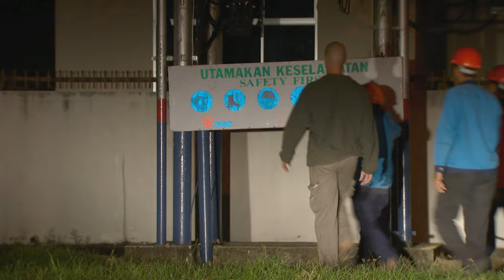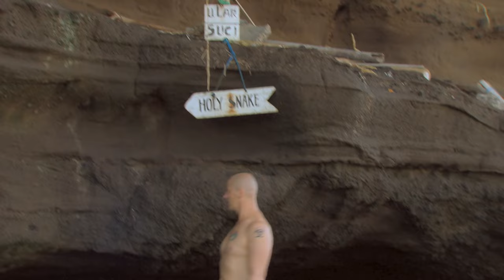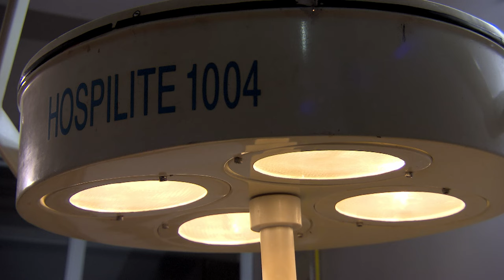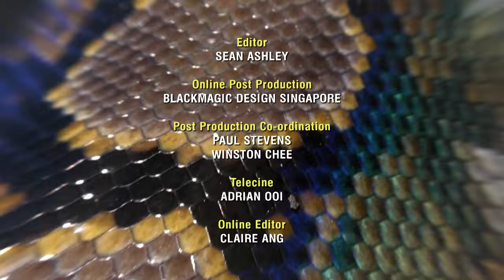The Top Deadliest Snakes Found In Asia | Snakes Documentary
Snakes are found crawling all over Asia, many with deadly bites! But which snake is the deadliest? International venom doctor, Bryan Fry, travels across the continent to find out and comes face-to-fang with some of the most dangerous snakes, including the Malayan Pit Viper, the Russell's Viper, and the Cobra.

Asia's Deadliest Snakes (2010) Documentary